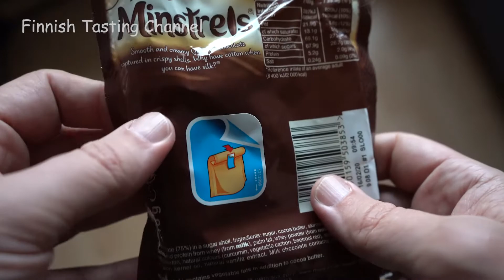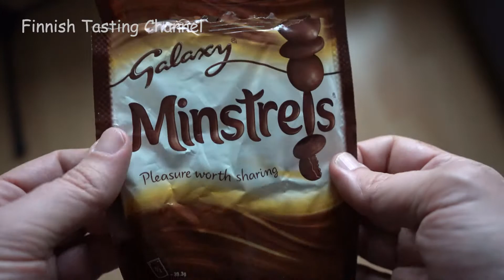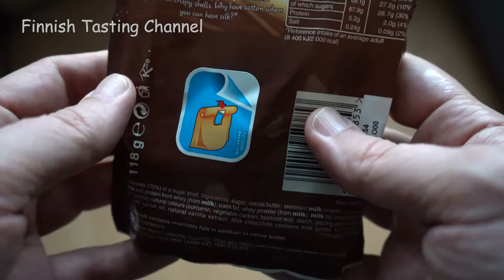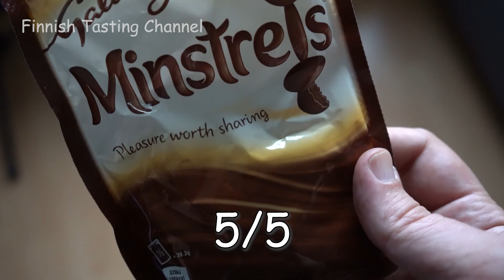Brexit candy from Britain, part deux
Again a candy från England, the counrtry of Queen, the band.